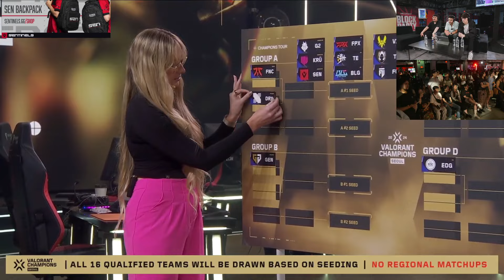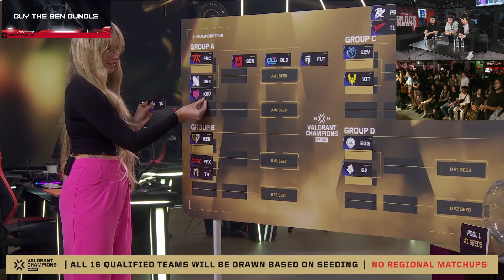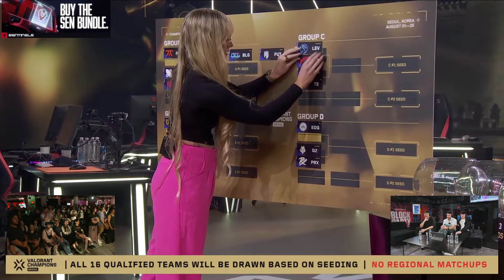Tarik Reacts to VCT Champions Seoul Live Draws "Sen Got the Worst to Start This is Rigged" ..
Welcome to the Top Valorant Moments & highlights  - The best Fail, Funny & Epic moments! Read below with information on how to submit YOUR clips and have a chance at winning a Battle pass! Read below to find out how to submit your clip!